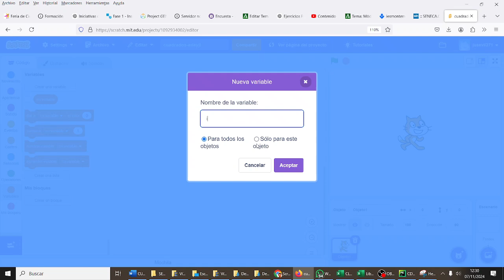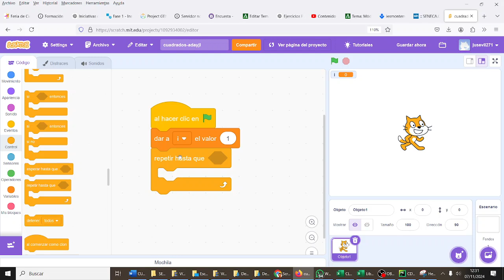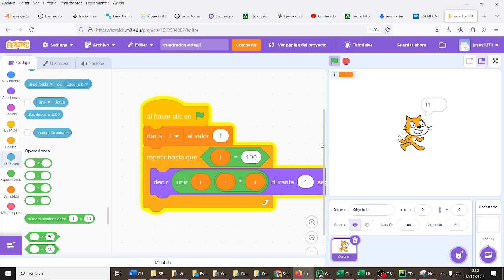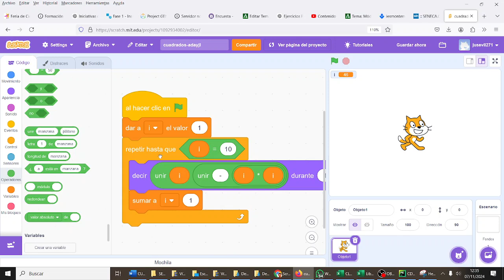Tabla de cuadrados Bucles Scratch 1ESOC CyR ESO Bachillerato IES Monterroso